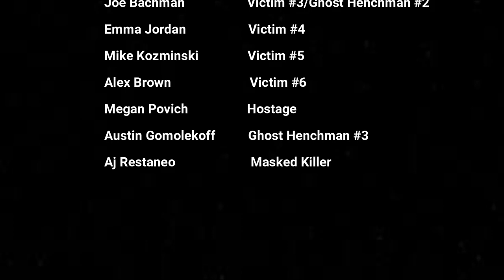There's a KILLER out there...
Here it is! The final part of the trilogy! This is more than likely the last short film we do (at least for now). We may have new ideas in the future and make more, but for now this is it! I wanted to thank you all for tuning in to all of these and giving us the ability to be creative and make entertaining content for y'all! Hopefully some new videos soon!